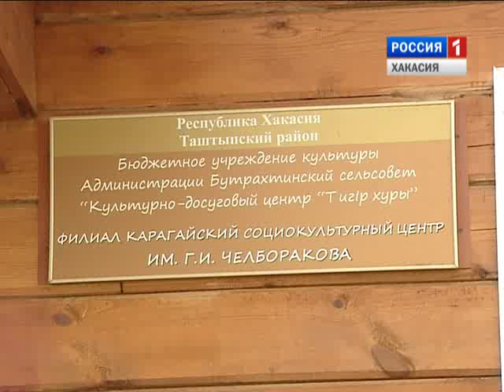25 союзу театральных деятелей